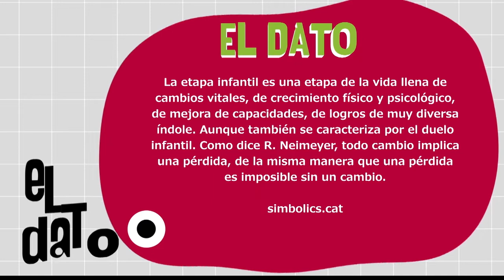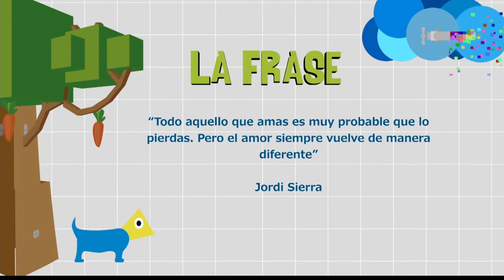El duelo y los niños [Paso a Paso TV] Telemedellín